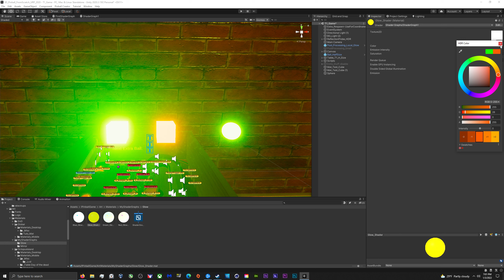When Unity Decides To Ignore Color Theory....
Green + Green = Blue